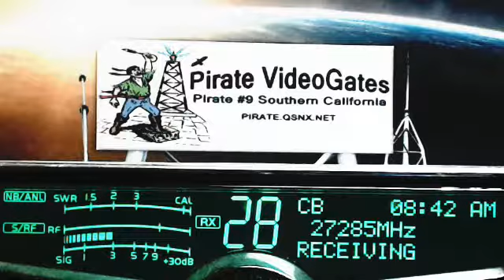258 LipChopper NY, 2250 BigJoe FL, GatorTopeka KS, 787 IL